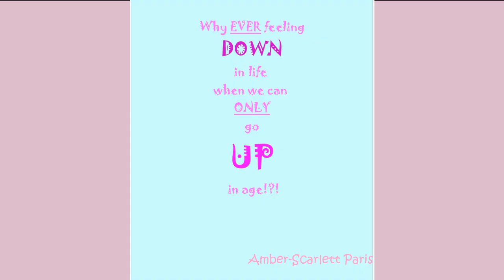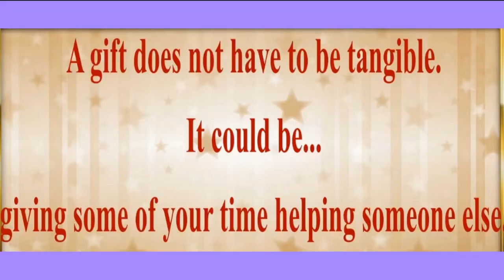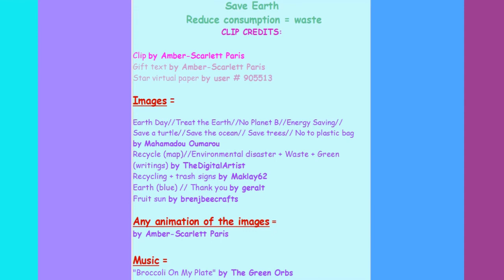80's style song 🎂 HAPPY BIRTHDAY AADISH 🎈 (French Parisian Accent)